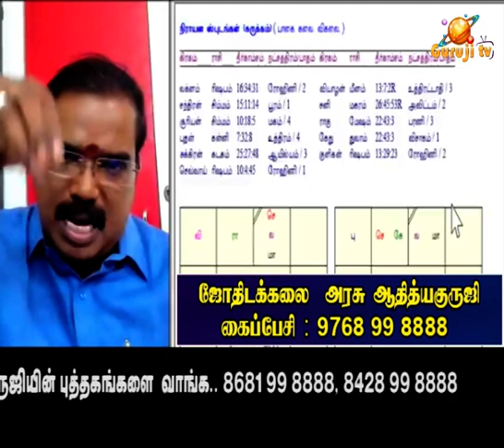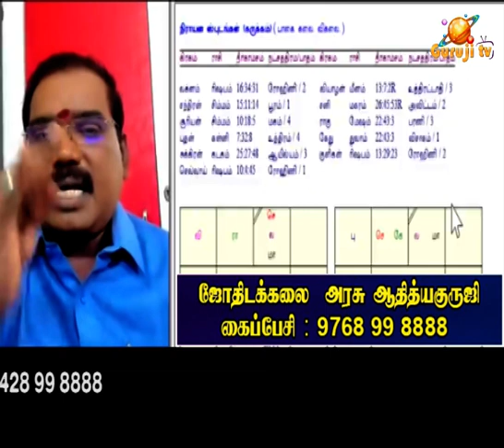Neptune, Uranus - நெப்டியூன், யுரேனஸ்-நட்சத்திரம்.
நெப்டியூன் - யுரேனஸ் - நட்சத்திரம் என்ன செய்யும்? ஜோதிடக்கலை அரசு ஆதித்யகுருஜி.